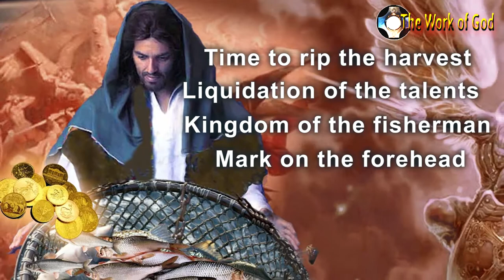Harvest Time 🔔 Liquidation of the talents, Coins, Fishermen, Forehead Mark, Judgment 👉🏻 NOW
The Lord has told me that we are living the last moments of life on earth as we know it, because a great purification is coming that has to do with the wickedness of man in these last generations. The cup of God's wrath is full, man has been warned in recent centuries that the Lord is coming to execute his Justice, but man has not listened to heavenly messages, the Church has lost faith and is in a state of apostasy, heresy, blasphemy, idolatry, desecration and sacrilege.